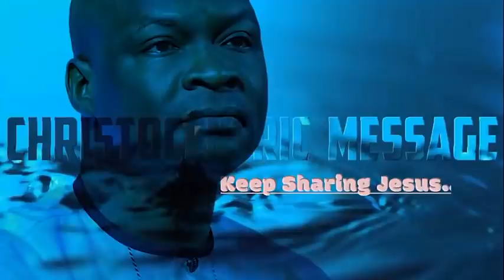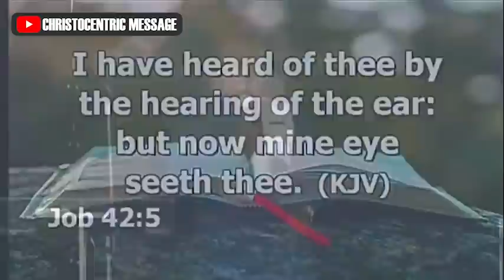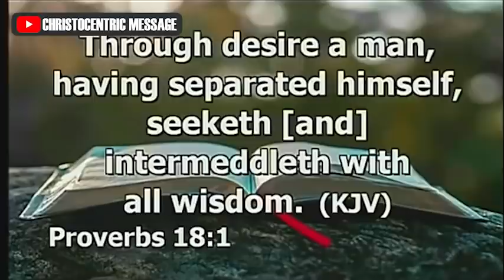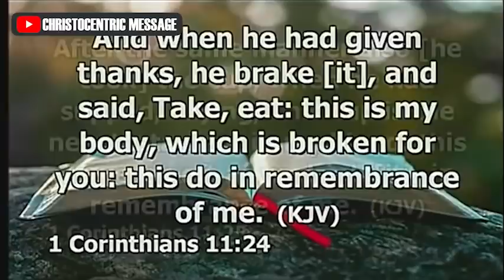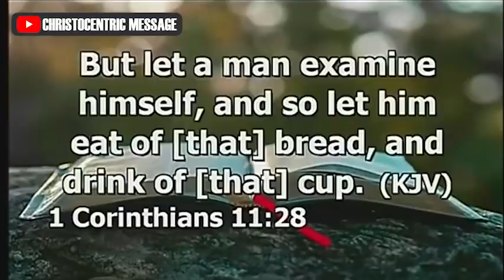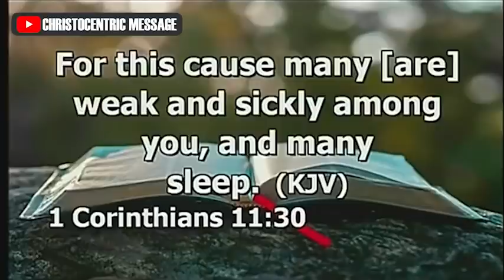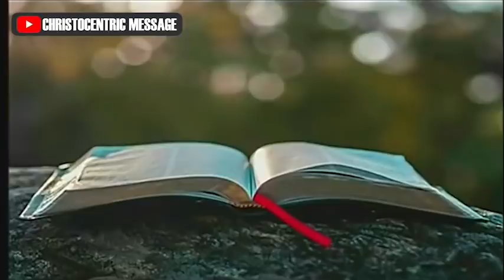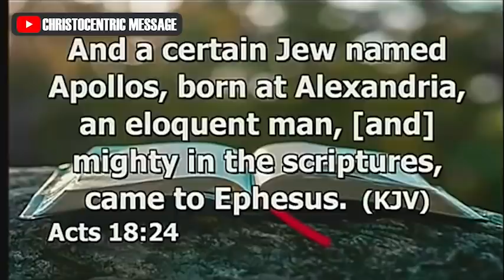ENCOUNTERING WITH THE BODY OF CHRIST - Apostle Joshua Selman 2022